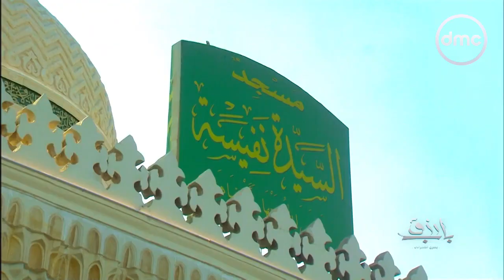باب رزق | شهر رمضان "دار ومسجد السيدة نفيسة" | الاثنين 11/3/2024 | الحلقة الكاملة